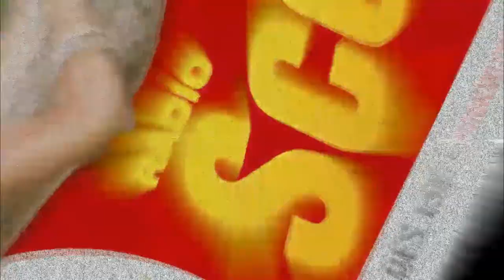Scoop Music Tour 2011 - Lac des Sapins - Partie 3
- Logobi
- Tom Frager
- Mickaël Miro